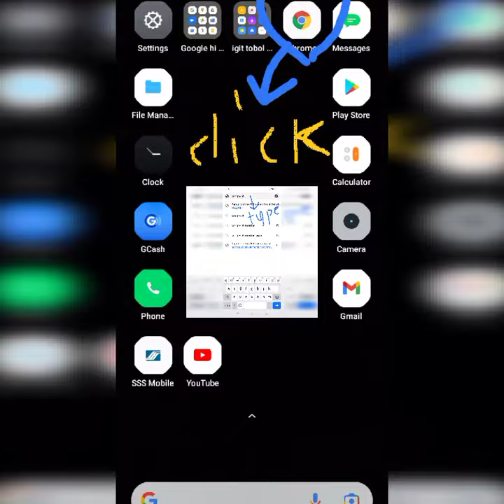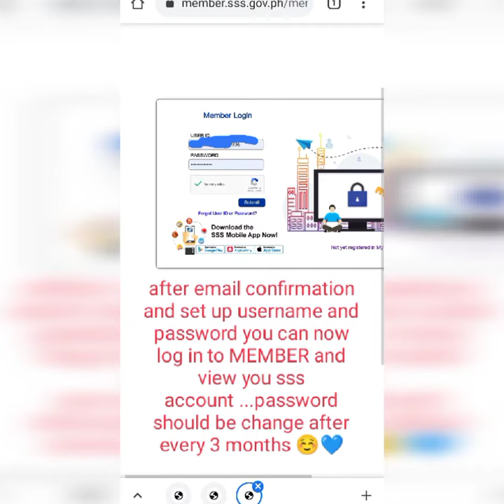easy steps to register sss online with mobile phone !!!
comment for questions or anything